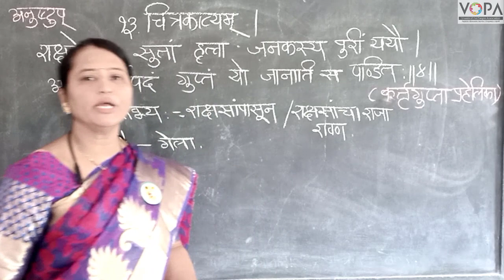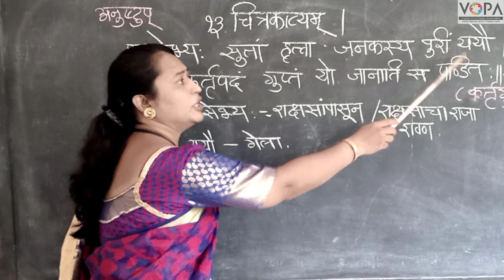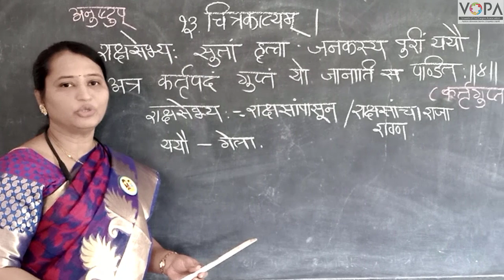१०वी । संस्कृत । पाठ क्र. १३ । चित्रकाव्यम् | V4 । V-School